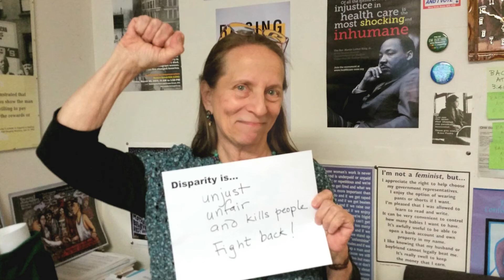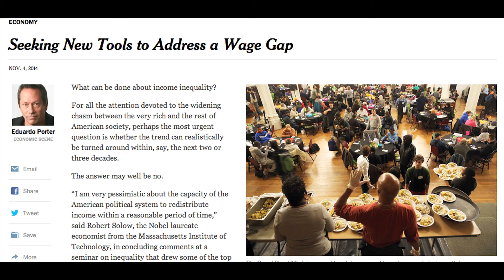Disparity Project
The theme of SUNY College at Old Westbury's 2015 11th Annual Faculty Conference is "Disparity."

The Teaching and Learning Resources Committee (TLRC) welcomes New York Times Economic Scene columnist, Eduardo Porter, as the keynote speaker at the conference.

Learn more about the intensifying issue of disparity on April 17, 2015 from 1-2pm at the Campus Center Recital Hall.